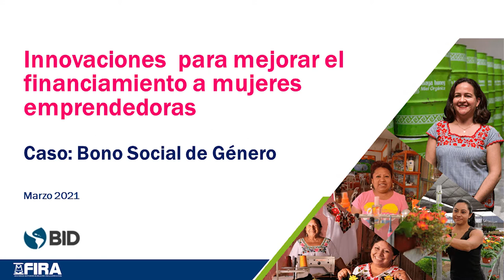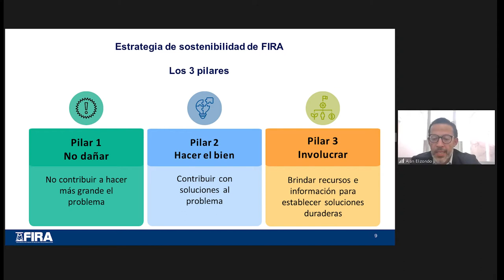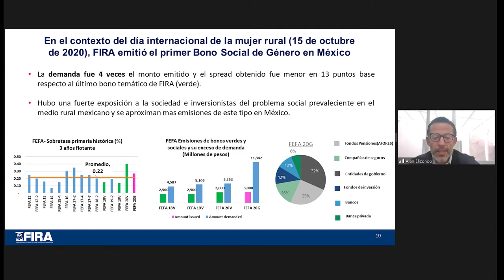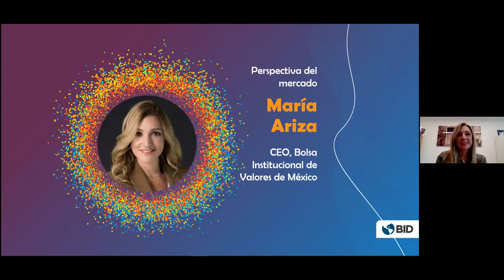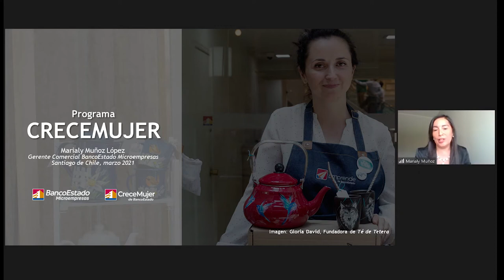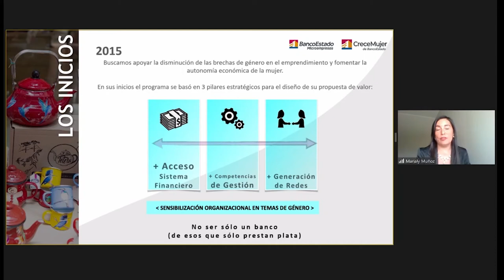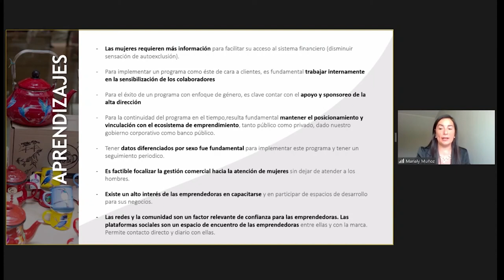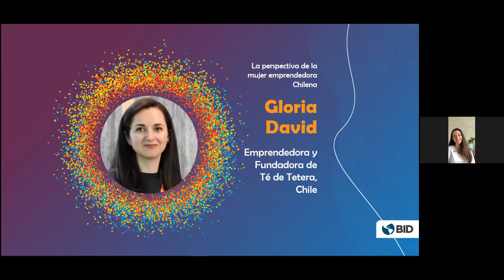Innovaciones para mejorar el financiamiento a mujeres emprendedoras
El evento virtual sobre "Innovaciones para mejorar el financiamiento a mujeres emprendedoras: El caso de BancoEstado en Chile y FIRA en México" discutió el tema con expertos internacionales y especialistas  cómo mejorar el financiamiento a la mujeres emprendedoras en América Latina y el Caribe. Durante el mismo se discutió que la región tiene el porcentaje más alto de mujeres autoempleadas en el mundo y las empresas dirigidas por mujeres representan una tercera parte de todas las empresas. Sin embargo, las mujeres y sus empresas enfrentan varias barreras y restricciones en el acceso al financiamiento, situación que se ha agravado en el contexto de la pandemia de la COVID-19. El evento contó con dos casos de éxito en innovaciones para mejorar el financiamiento a mujeres emprendedoras: el programa “Crece Mujer” de Banco Estado en Chile, y el primer bono de género de México, emitido por el Banco Nacional de Desarrollo FIRA en la Bolsa Institucional de Valores, para aumentar el financiamiento disponible para proyectos de mujeres en zonas rurales. Entre los participantes se contó con Alan Elizondo, Director General de FIRA, FIRA, María Ariza, CEO de la Bolsa Institucional de Valores de México, México, Reina Mejía, Vicepresidenta Ejecutiva del BID, Marialy Muñoz López, Gerente Comercial del BancoEstado Microempresas, Gloria David, Emprendedora y
Fundadora de Té de Tetera de Chile, Chile, Moisés Schwartz, Gerente Instituciones para el Desarrollo del BID